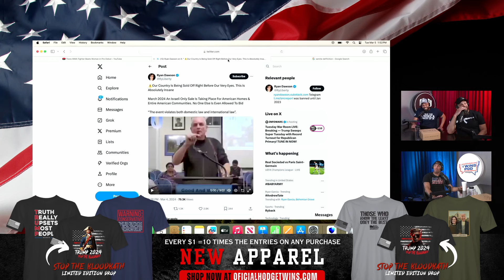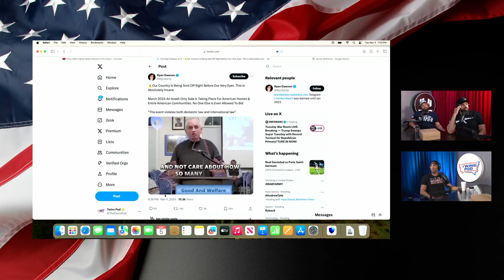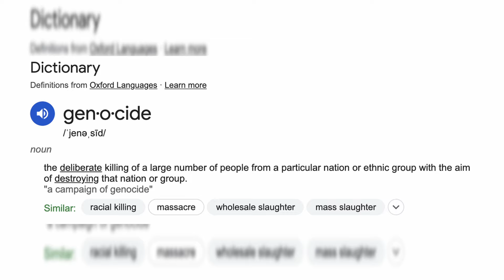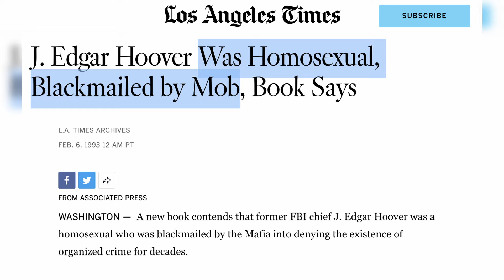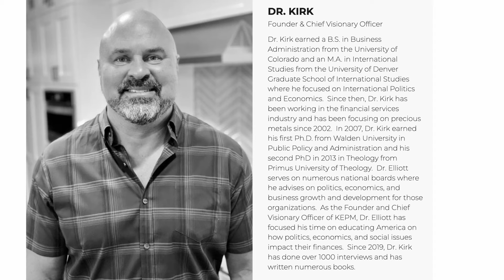Is What's Happening In Gaza a Genocide?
The death toll of innocent people keeps getting higher and there doesn't seem to be any end in sight.

Get your storable food and other prepping essentials - hodgetwinsprep.com